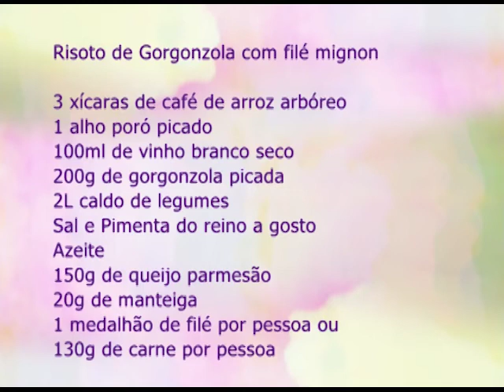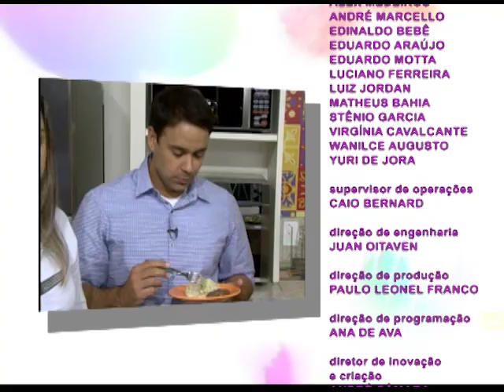ESPAÇO FEMININO - DOAÇÃO DE SANGUE